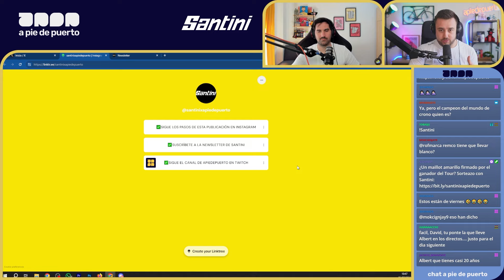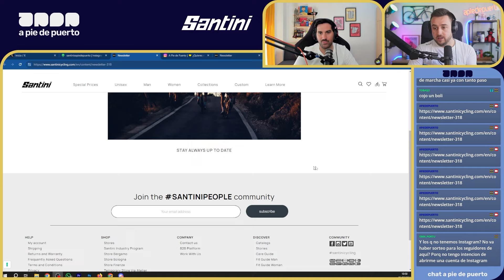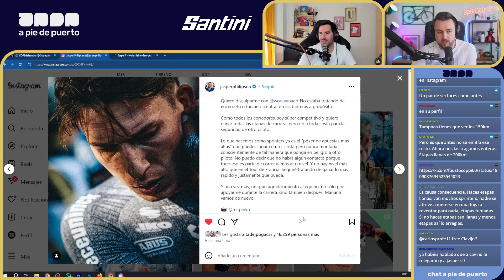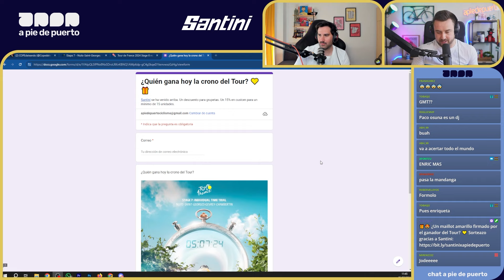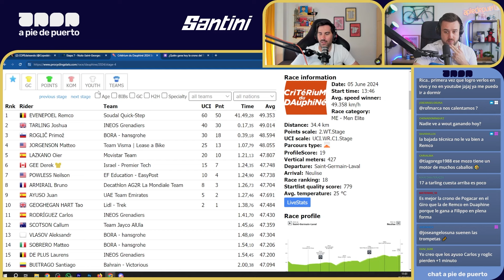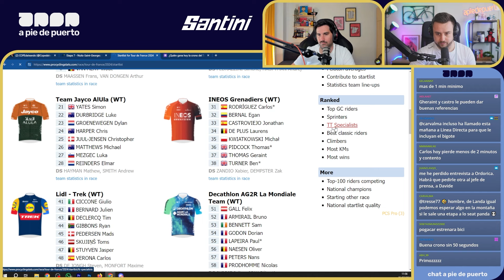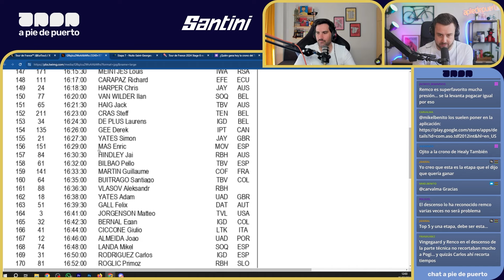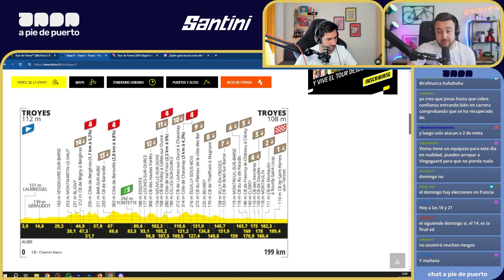¿CAMBIO DE LÍDER EN EL TOUR? | CAFÉ CON FORMOLO | Café y Ciclismo #305 con Santini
Café y Ciclismo #305 analizando el Tour de Francia 2024. ¿Habrá cambio de líder en el Tour después de la crono?. Pogacar le saca 45 segundo a Evenepoel y 50 segundos a Vingegaard. Una etapa muy importante para los grandes favoritos. Viene Davide Formolo a tomar café. Nos colamos en el hotel de Movistar.

Temas del café:
00:00 - 07:00 El sorteazo Santini
07:01 - 15:10 Análisis Etapa 6
15:11 - 44:10 Café con Formolo
44:11 - 50:28 Disculpa Philipsen
50:29 - 1:34:33 Previa Crono y finde

⭐ ¡SÍGUENOS! ⭐

👇 NUESTRAS REDES👇
🎙 David García